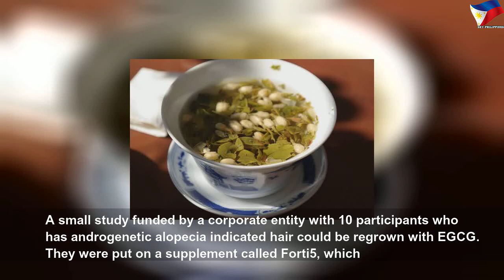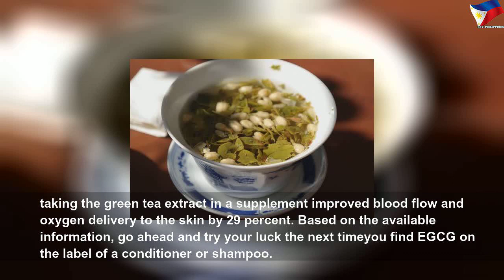Want better hair? Try green tea extract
Want better hair? Try green tea extract | Nice Right
&nbsp;